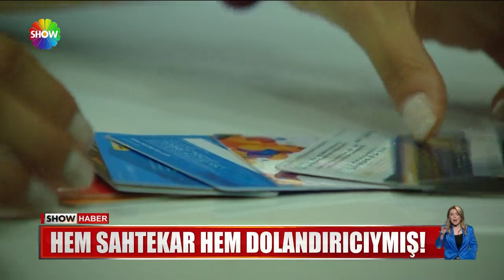Bayat ürünlerin etiketini değiştirirken yakalandı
BAYAT ÜRÜNLERİN ETİKETLERİNİ DEĞİŞTİRİRKEN YAKALANAN SAHTEKARI DÜN AKŞAM EKRANLARINIZA GETİRMİŞTİK. MALİ ŞUBE EKİPLERİNİN YAPTIĞI BİR BAŞKA DOLANDIRICILIK OPERASYONUN ALTINDAN DA, YİNE AYNI KİŞİ ÇIKTI.